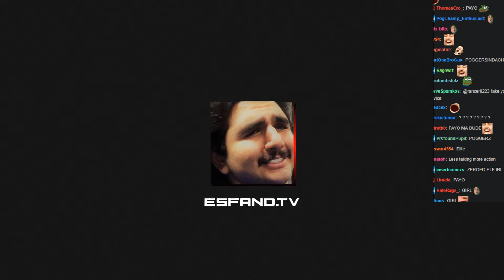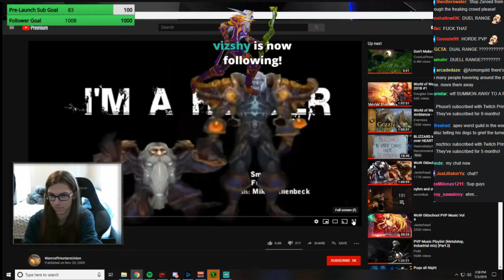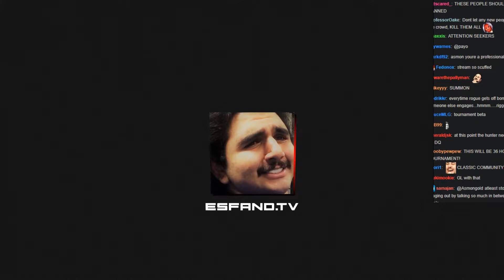Classic WoW Dueling Tournament With Rich Campbell, Esfand, and Asmongold #1